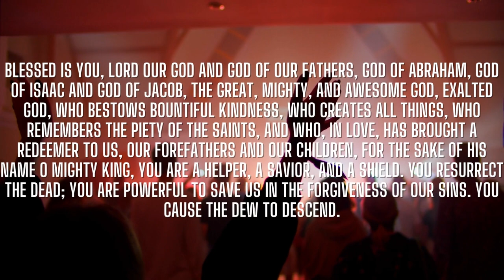✝️Prayer of Praise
This Video Includes All These Searches 👇
1. God message for me today
2. God message for me
3. God message
4. God's message
5. God message for you
6. Message from god
7. God blessings message
8. Jesus message
9. God's message for me today
10. God message tarot
11. God's message for me
12. God's message today
13. Message of god
14. God thoughts
15. God message for you today
16. God's message for you
17. Message from the universe
18. Urgent message from god
19. Universe Message
20. Faith quotes
21. Jesus quotes
22. God Blessings message
23. Joel Osteen
24. Bible quotes
25. Bible message
26. Quotes god
27. Godly quotes
28. Bible god quotes
29. Life quotes
30. Faith god quotes
31. Christian Motivation
32. The Lord Helps